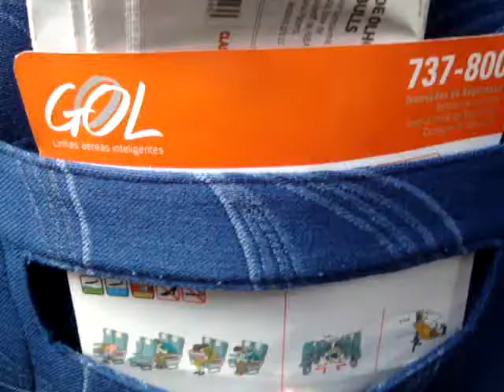Vôo GOL Brasília a Fortaleza -- 1º da Vovó viajando de avião